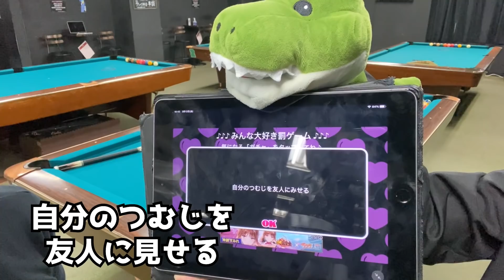【ビリヤード】緊張感のある基本ショット練習法！全クラス向け~練習が続かないあなたに捧ぐ~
今回は、基本ショットのスクリューバックとストップとフォローショットの緊張感のある練習法を黒子とやってみました！やはり黒子先生の方が基本ショットの精度は数段上でしたね。。。みなさんも近いレベルの人と是非対決して練習してみましょう！！